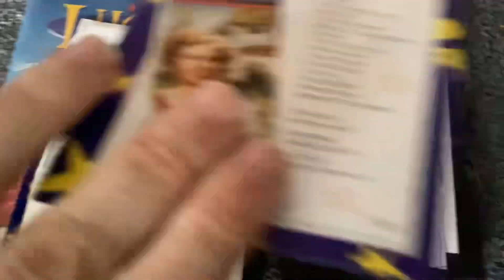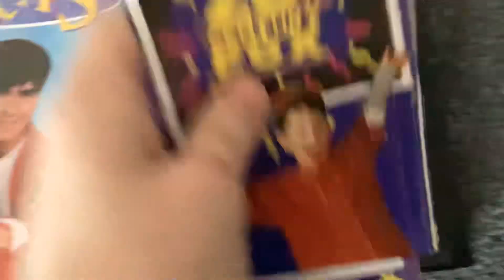Lucas 1997 VHS: Review